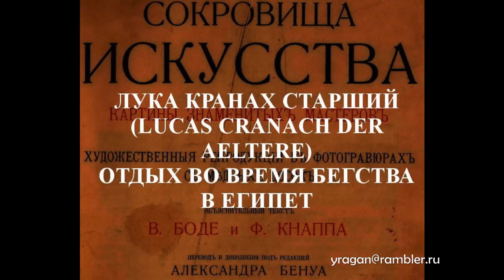ЛУКА КРАНАХ СТАРШИЙ-(LUCAS CRANACH DER AELTERE) ОТДЫХ ВО ВРЕМЯ БЕГСТВА В ЕГИПЕТ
ЛУКА КРАНАХ СТАРШИЙ-
(LUCAS CRANACH DER AELTERE)
ОТДЫХ ВО ВРЕМЯ БЕГСТВА В ЕГИПЕТ